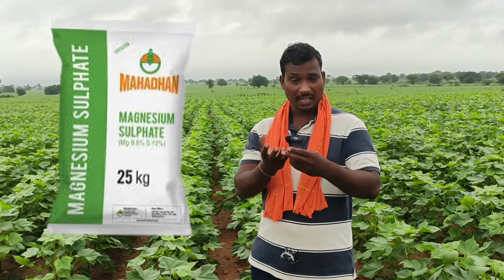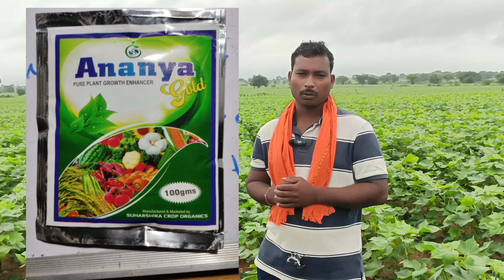పత్తిలో రెండవ దఫా ఎరువులు మరియూ రెండవ స్ప్రే ఏది చేయాలి